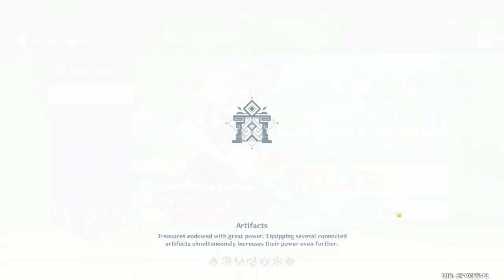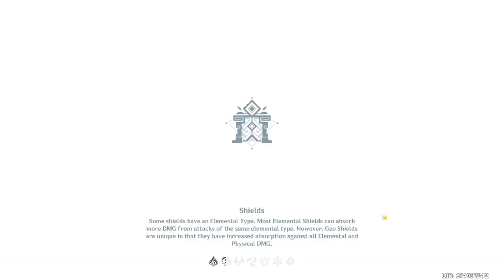Ep 10: Let's Play Genshin Impact (blind)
I do the other trials that are not just sexy water judge. And then explore for a new quest! And cook.